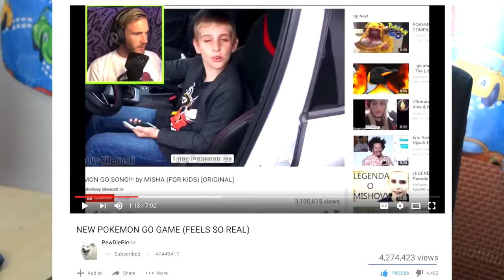KONEC MISHOVÝCH ŠÍLENOSTÍ?! - UNBLOCKED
Original Description:
Sdílejte, ať o tom ví co nejvíc lidí!